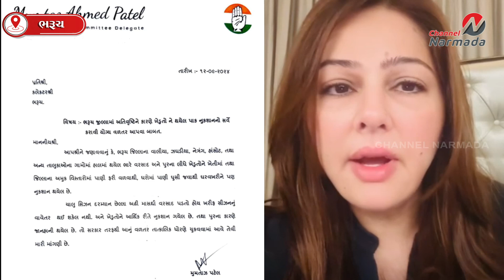કોંગ્રેસના મહિલા આગેવાન મુમતાઝ પટેલે રાજ્યના મુખ્યપ્રધાન ભુપેન્દ્ર પટેલ અને કલેક્ટરને પત્ર .